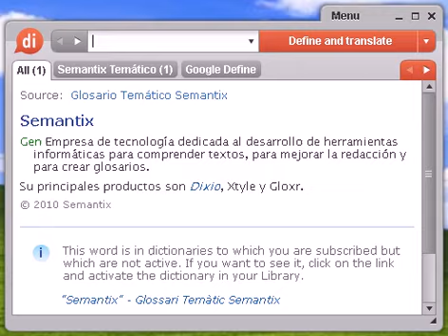Definición de columnata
columnata, diccionario, definición, significado, español, castellano, dixio, columnatas